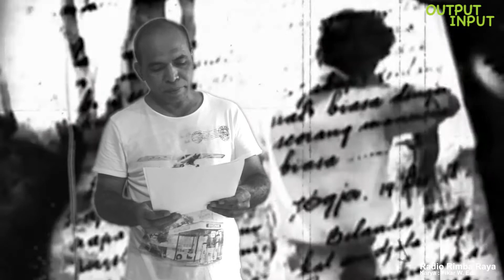RADIO RIMBA RAYA DALAM PUISI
Ikmal Husin
Karya : Fikar W.Eda
Radio Revolusi di Aceh.
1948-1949. Agresi ke II, 19 Desember 1948. Saat Republik Indonesia sudah tidak ada lagi. Sukarno - Hatta Ditangkap, Panglima Sudirman bergrilya, Pemerintahan di Jogya diduduki Belanda.
Pemerintahan Darurat Republik Indonesia (PDRI) dibentuk di Bukit Tinggi       ( Halaban) dan Radio Rimba Raya membantah semua Propaganda Belanda yang mengatakan Indonesia sudah tidak ada lagi.